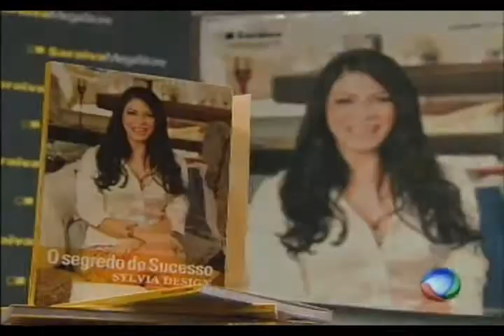youtube video #-4putlx3gRI